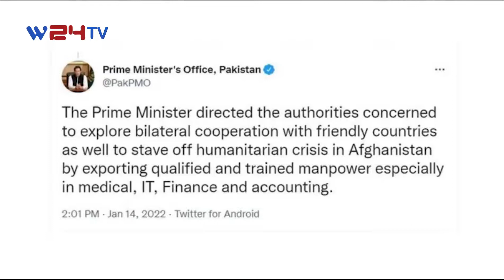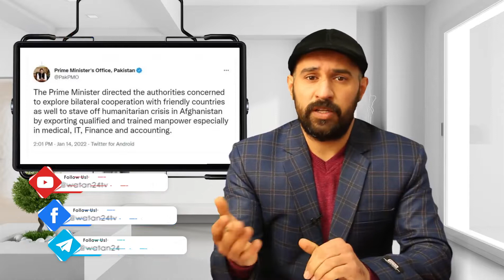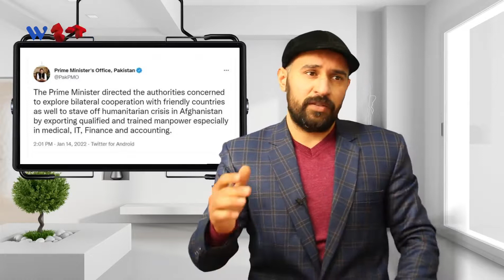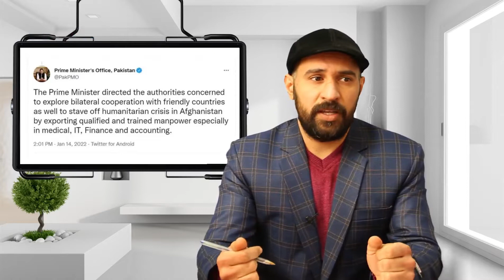تلسکوپ- مواضع مقامات امارت اسلامی به صحبت عمران خان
در این برنامه در مورد اظهارات پاکستان برای فرستادن افراد متخصص به افغانستان صحبت شده است.
Pakistan has become more Catholic than the Pope for Afghanistan.

The program discusses about Pakistan's claims to send experts to Afghanistan.

مخاطبان گرامی وطن24!
با سابسکرایب کانال ما را حمایت کنید!